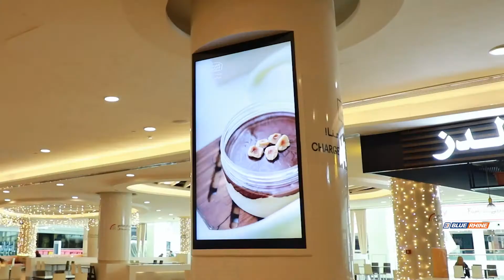Dubai Festival City Mall Digital Signage Solutions.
Check out our indoor digital signage solutions at Dubai Festival City Mall!